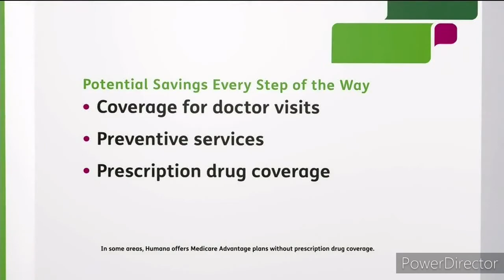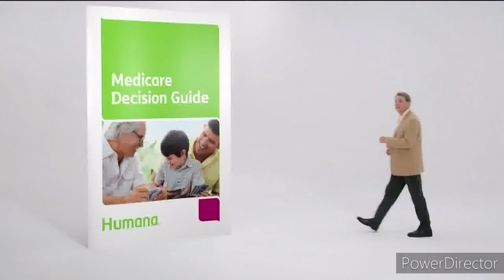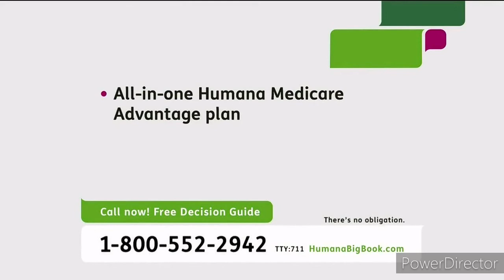Sam Shrek Part 24 Sam's Swamp Karaoke Dance Party